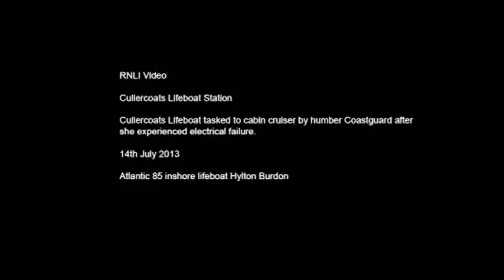Cullercoats Lifeboat tasked to a Cabin Cruiser 14.07.2013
Cullercoats Lifeboat tasked to a Cabin Cruiser by Humber Coastguard after experiencing electrical fault.